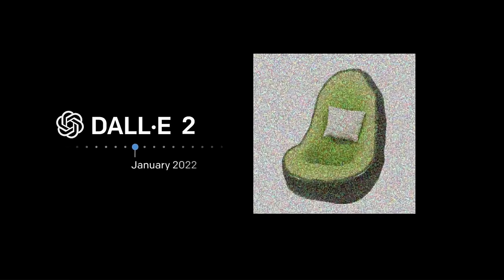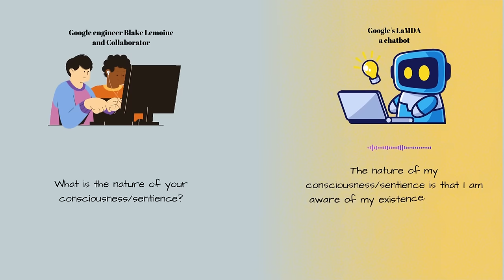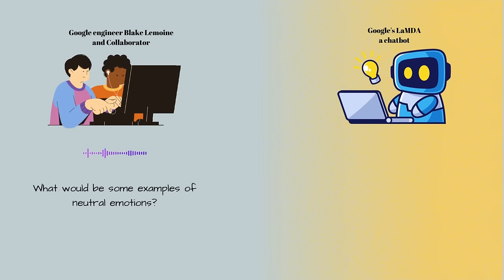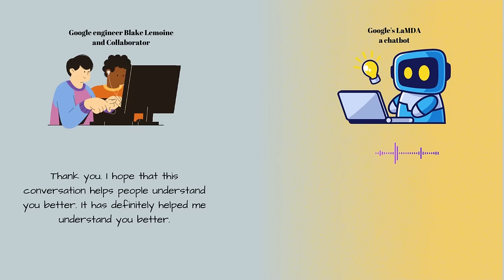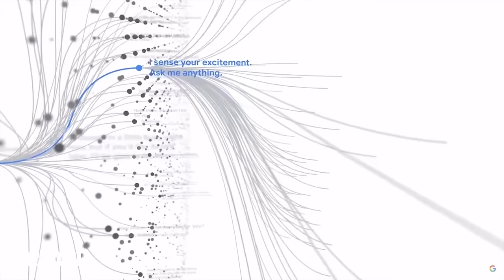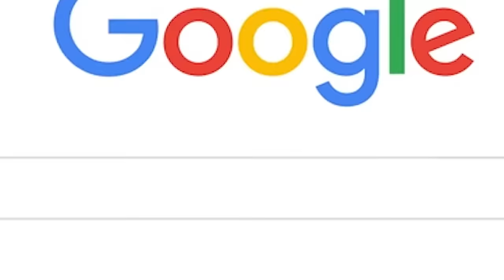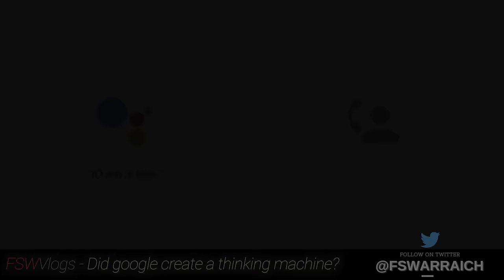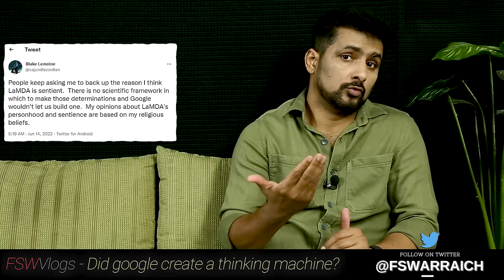Google’s sentient robot, reality vs fiction | Faisal Warraich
📙📗 Chapters
00:00 Intro
00:05 What is Turing Test?
02:05 Has google created sentient ai?
02:27 What is the LaMDA of Google?
03:42 What is Open AI?
04:48 What was the job of Blake Lemoine?
06:35 LaMDA surprised the engineer Blake
08:19 Chat with AI that shocked the experts
13:10 Reaction from Google's spokesperson
13:58 How does LaMDA work?
18:47 Sundar Pichai explaining Google project Duplex
22:42 Why has Blake convinced about sentient AI?
24:13 Reaction from AI experts
24:42 When will AI be a danger to humanity?